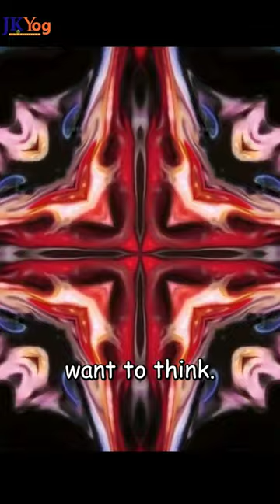Exploring The Intricacies of Unwanted Thoughts Patterns l Swami Mukundananda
POWERFUL WISDOM In 1 Minute.